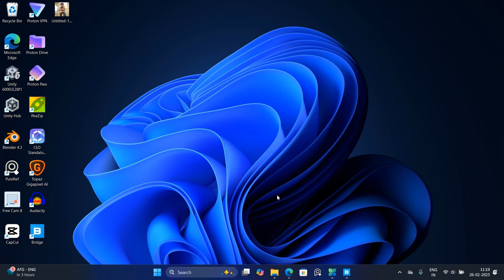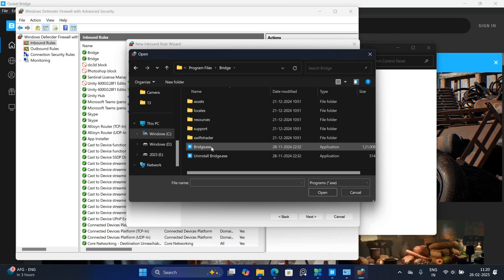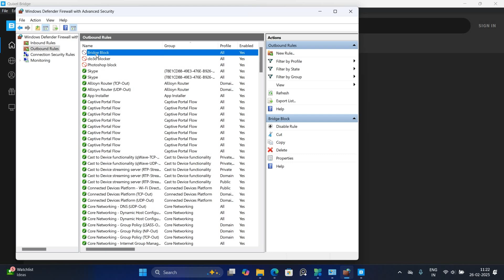How to Block Internet Access for Specific Apps in Windows 11 🔥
In this video, I'll show you a quick and easy method to block internet access for any app using Windows Firewall. This method is perfect when you want to prevent apps from using data or stop unwanted internet connections.